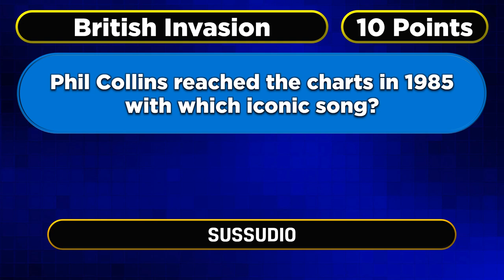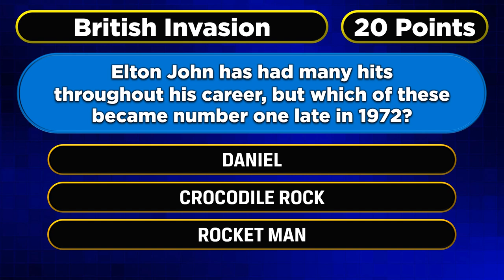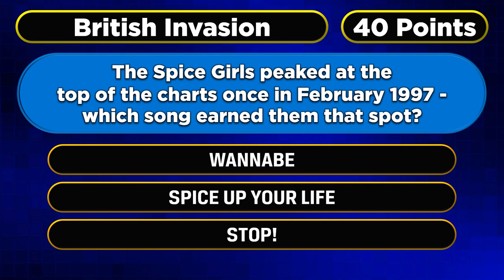PlayBreak April 2, 2020 with Shadoe Stevens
Take a PlayBreak with the amazing Shadoe Stevens!